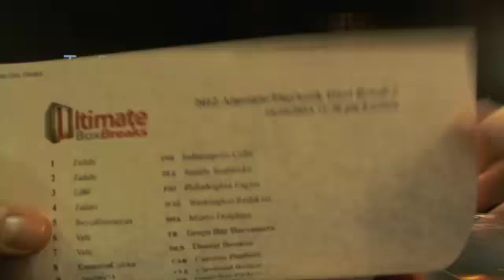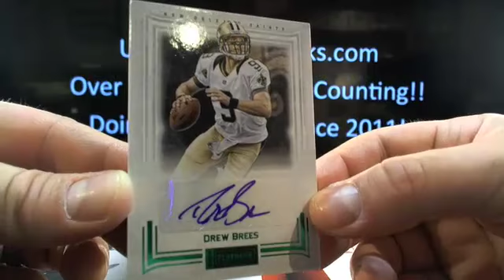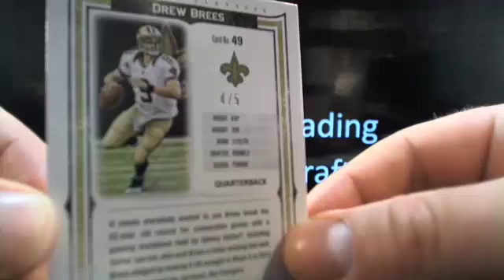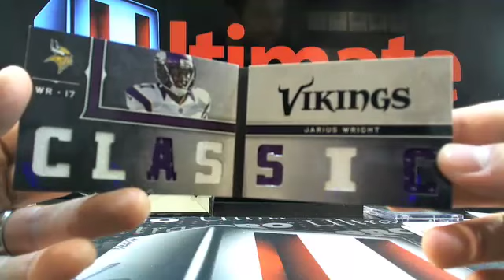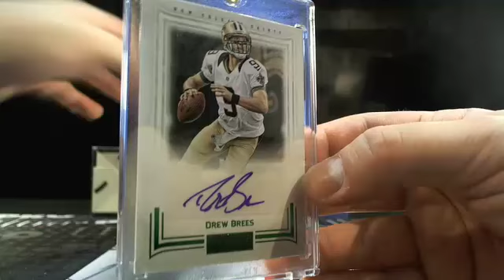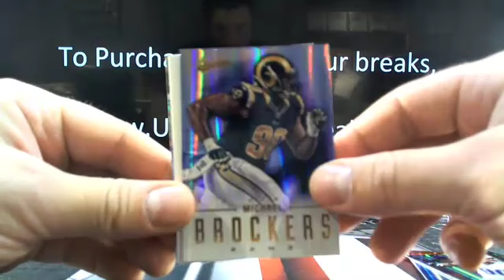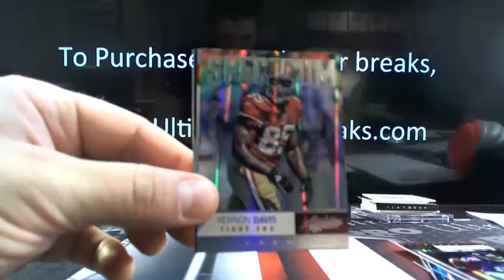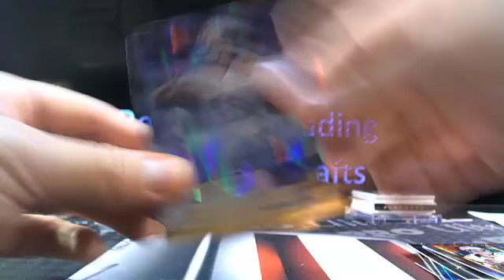UltimateBoxBreaks.com: 2012 Absolute/playbook Dual Football Box Break 2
UltimateBoxBreaks.com: 2012 Absolute/playbook Dual Football Box Break 2 - Over 50+ Breaks a week! The First and Only Real-Time Draft and Trading System!